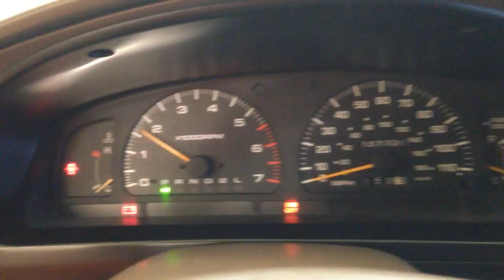CC9327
1998 4 RUNNER 3.4 ENGINE